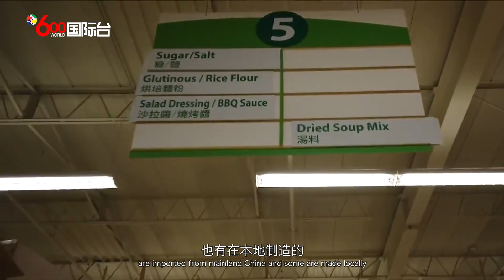粤语-多伦多华人超市年货销量较去年约下跌三分之一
新动力传媒由加拿大最大的独立第三方网络服务供应商Distributel电讯集团创立,  是加拿大唯一能连通中加两地、传统媒体和新媒体、线下活动和线上节目的全媒体平台。影响力覆盖加拿大华人社区，同时对接主流社会，是促进中加之间文化经贸交流的独具影响力的媒体。

旗下600国际台用普通话、广东话、英文24小时不间断播出，原创节目包括《600新闻》、《Global Eyes》、《CEO派克大叔的朋友们》、《海狸家族》、《留学路上》等。世界各地观众通过电视、手机、电脑收看分享的渠道包括：加国所有中文电视盒；万锦市政厅、太古广场、餐厅等全多伦多的60多处挂屏（新动力是全加唯一有挂屏的华文媒体）；新动力传媒微信、官网、YOUTUBE、今日头条等新媒体平台。

Xinflix Media affiliated to Canada’s largest independent third-party Internet service provider Distributel Telecommunications Group, is the only omni-media in GTA who could integrate traditional and new media, offline activities and online all media platforms. Bridging the Chinese community in Canada with the mainstream society, we have a unique influence to promote cultural and economic exchanges between China and Canada.

Our original programs include “600 News”, “Global Eyes”, “CEO Patrick & Friends”, “Beaver Family”, “Studying Abroad” and so on. Channels for viewers around the world to watch and share on TV, mobile phones and computers include all Chinese TV boxes in Canada; We are the only Chinese media institution with more than 60 approved screens in Canada, and our L-shape screens have been hang various places in GTA, such as the Markham City Hall, Pacific Place, and popular in Toronto. We have also launched our WeChat public account, official website, YouTube, Toutiao and other media platforms.